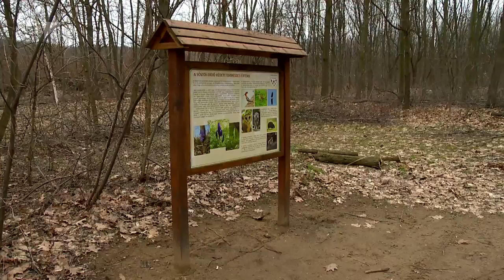Erdőkezelési munkák - Kölcsey Tv